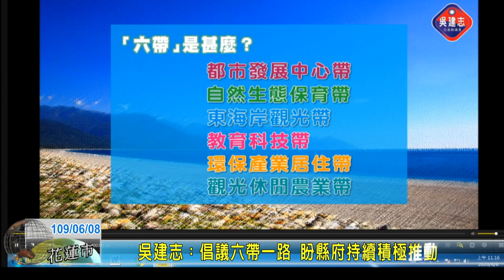20200608 03 吳建志：倡議六帶一路 盼縣府持續積極推動